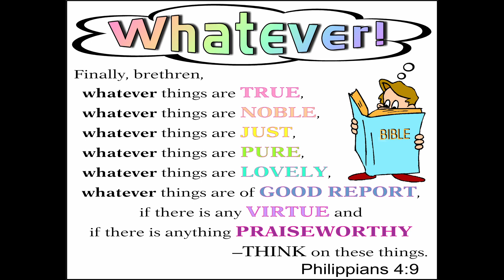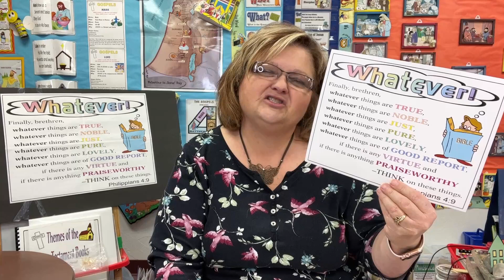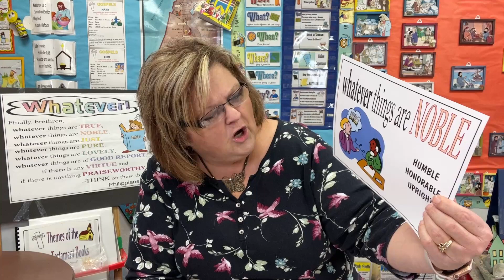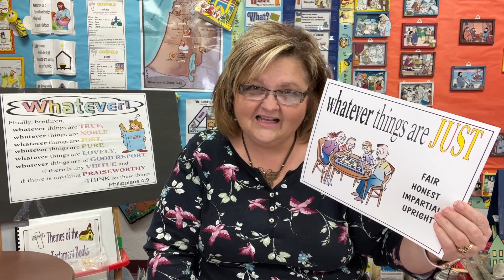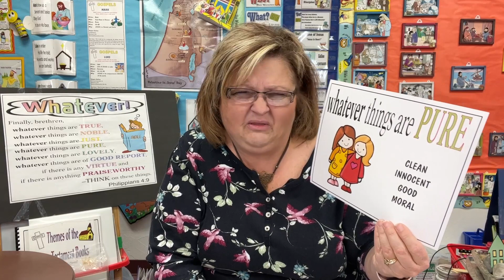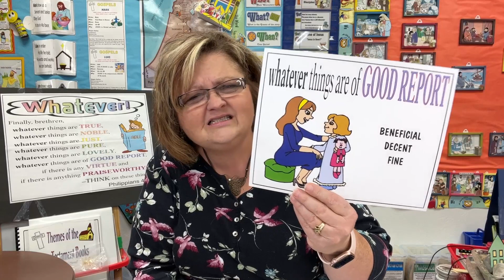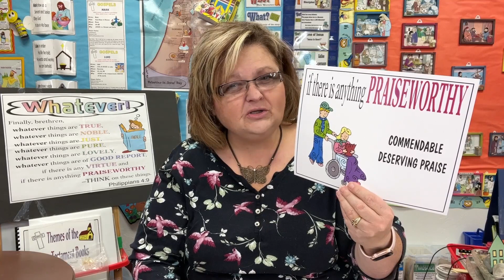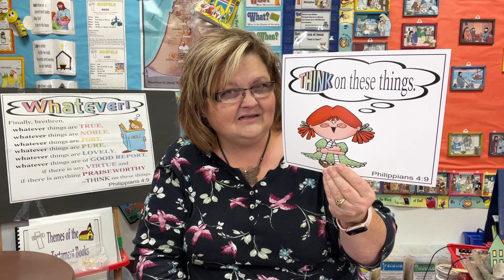RCV - Pebbles - Learning Your Bible Facts - Ep 39 - Think On These Things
In this lesson, Mrs. Ronda reviews Philippians 4:8-9 and the things we are to think on.